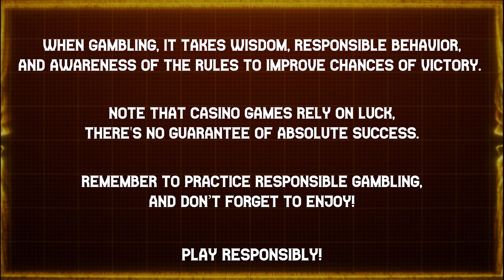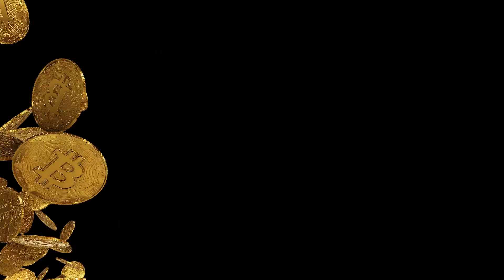8 🔥 LUCKY GRAVEYARD ☠️💀 SPIN AT ⚔️ WARRIORS GRAVEYARD ⚰️ | NOLIMIT CITY | 🎲 B.W. AVENUE 💰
"Once the tumultuous 😊 battle ⚔️ of ⚒️ Barbarian Fury 💢 has settled, the fallen warriors 🤺 rise again.

The notion of premium symbols being anchored ⚓ to the leftmost reel 🎞️ is one of those brilliant ideas that become evident in retrospect, offering the potential to 🥇 win up to 9,797 times your initial 💸 wager.

18+ | Play responsibly